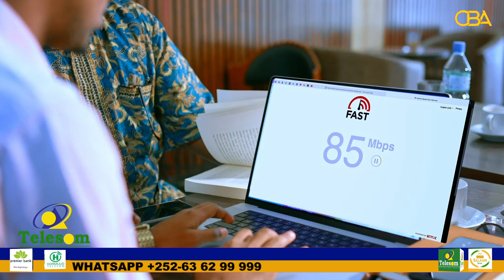koomishanka doorashooyinka somaliland oo soo gaba gabeeyey diwaangalinta kaadhka codaynta G.saaxil